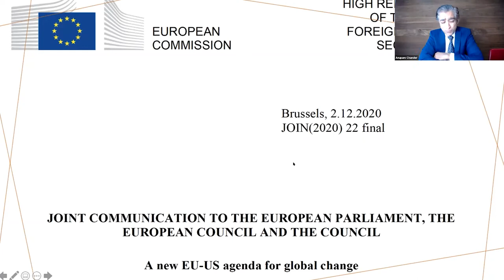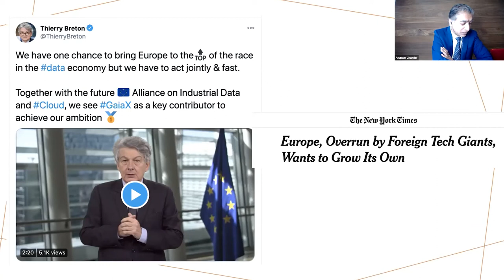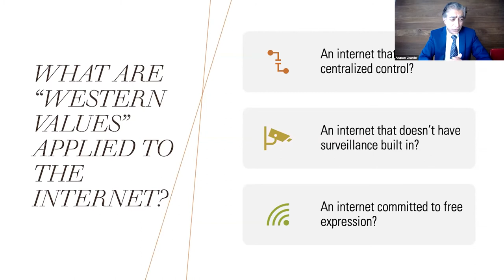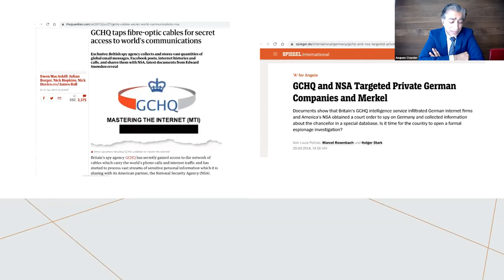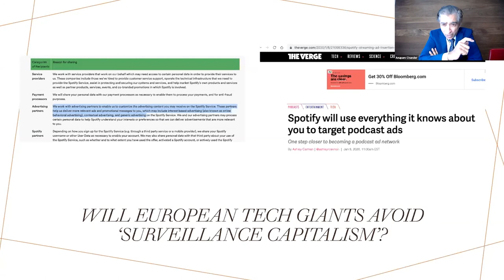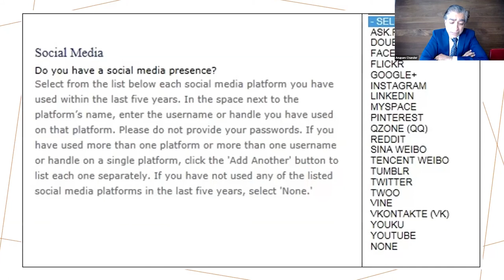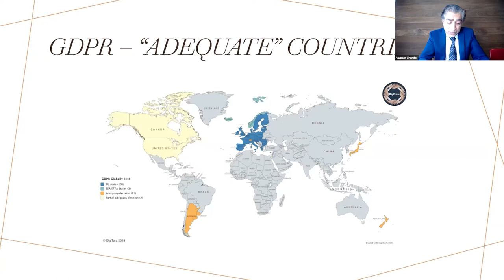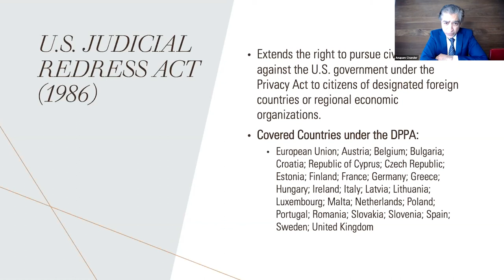"Is the Internet a Western Idea? Decolonizing the Internet" - Georgetown Law's Anupam Chander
Should the internet be governed by "Western Values," as former U.S. Secretary of State Mike Pompeo declared? Georgetown Law Professor Anupam Chander argues that such an approach repeats colonial approaches to the world and risks real world harm.